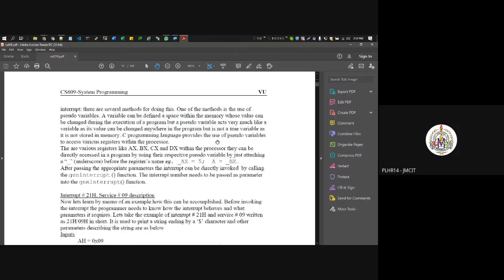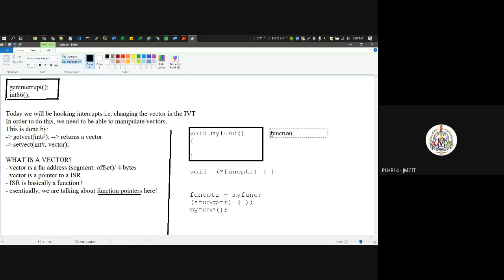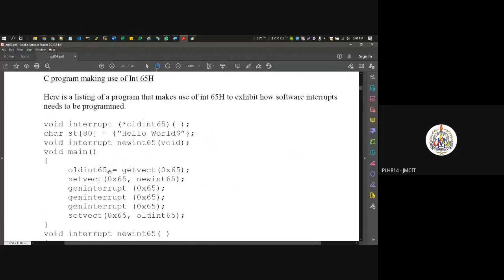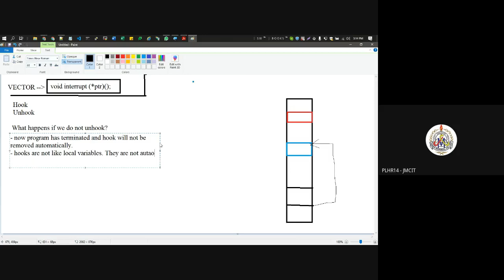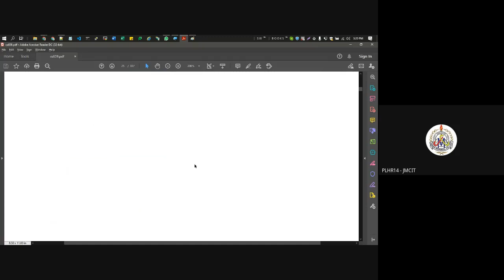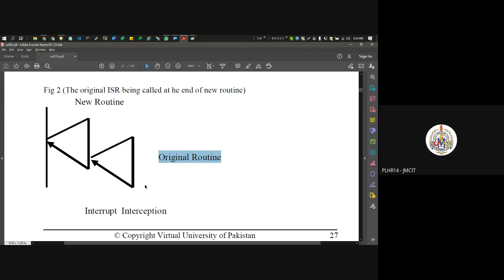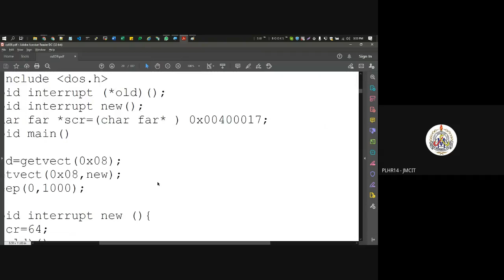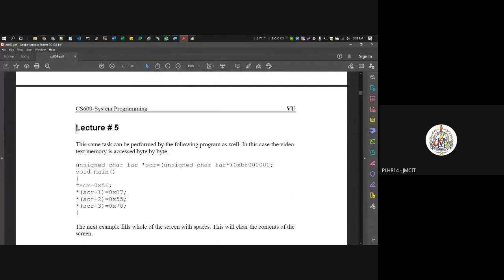CS609 Lecture 3 - Majid (JMCIT)